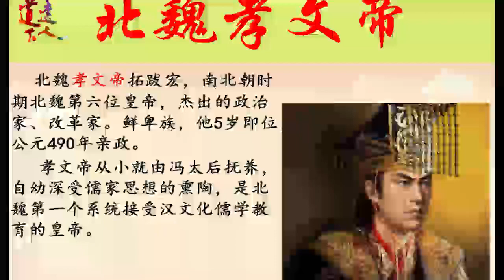王侯将相的启示109：北魏孝文帝D（改革1：冯太后）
视频侵权请告知，第一时间删除侵权视频谢谢!
     拓跋宏（467年10月13日～499年4月26日），汉名元宏。北魏王朝第七位皇帝，中国古代杰出的政治家、改革家、文学家。献文帝拓跋弘的长子，生母李夫人。
皇兴三年（469年），册立皇太子 [1]  。按照北魏子贵母死制度，拓跋宏成为太子时，生母惨遭赐死，由祖母文明太后抚养成人。拓跋宏五岁即位，年号延兴，祖母文明太后临朝执政，对鲜卑化的朝廷进行了一系列中央集权的改革，冯太后先整顿吏治，立三长制，实行均田制，再颁俸禄制，孝文帝深受影响。太和十四年（490年），孝文帝正式亲政后，进一步推行改革。太和十八年（494年），以南伐为名，迁都洛阳，全面改革鲜卑旧俗。收藏古今汉家典籍，规定以汉服代替鲜卑服，以汉语代替鲜卑语，迁洛鲜卑人以洛阳为籍贯，改鲜卑姓为汉姓。鼓励鲜卑贵族与汉人士族联姻，参照南朝典章制度，改革北魏政治制度，并严厉镇压反对改革的守旧贵族，处死废太子元恂。一系列举动推动北魏经济、文化、社会、政治、军事等方面的大力发展，史称“太和改制”，有效地缓解了民族隔阂，促进文明进步和民族融合。
太和二十三年（499年），拓跋宏于军中积劳成疾，临终仍心怀“仰光七庙，俯济苍生”之志 [53]  ，后驾崩于谷塘原行宫，年仅三十三岁，谥号孝文，庙号高祖，葬于长陵。